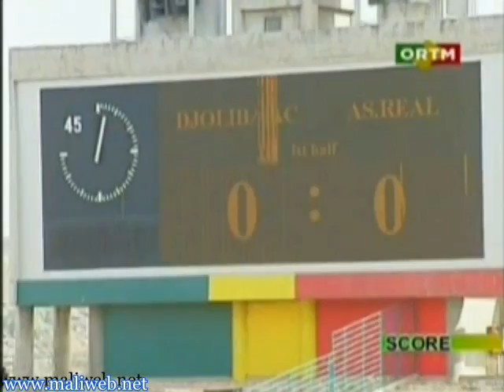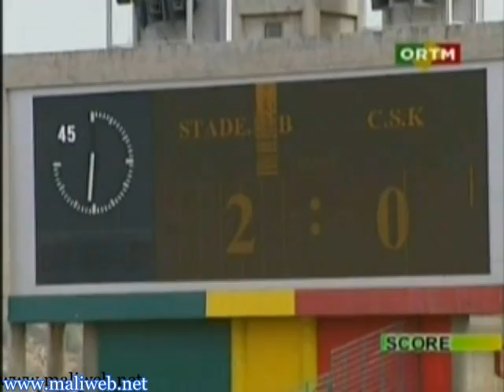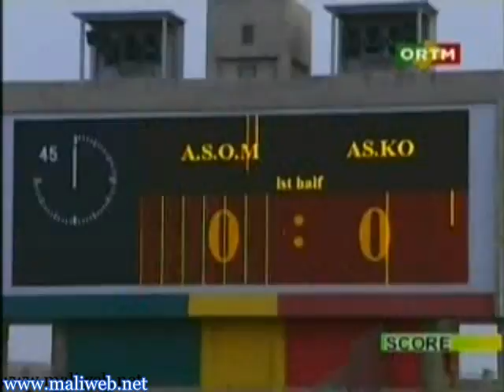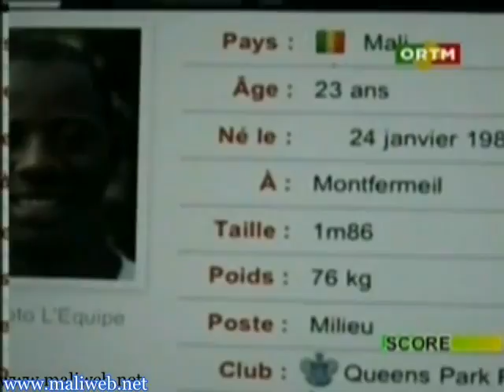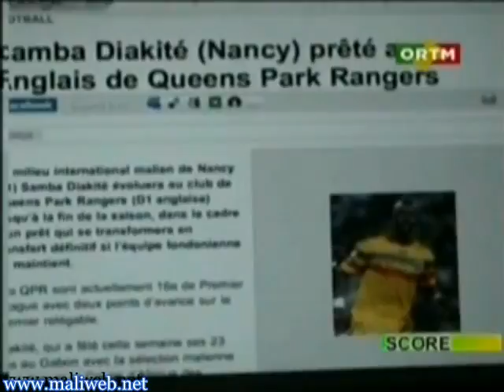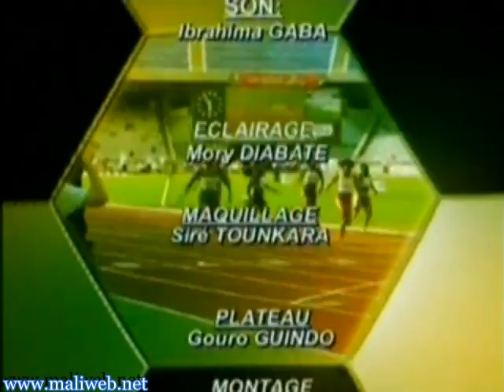SCORE Championnat National Ligue (11ème Journée)